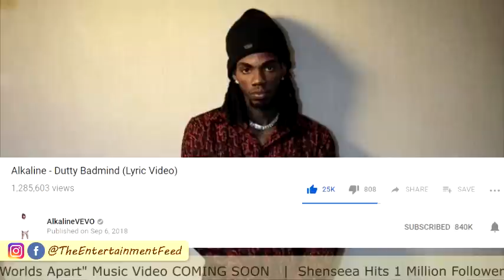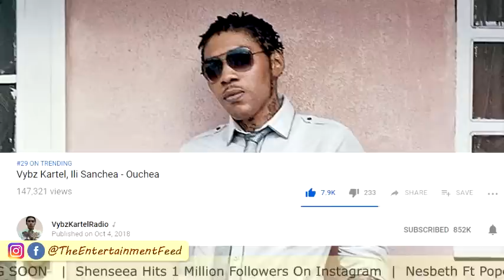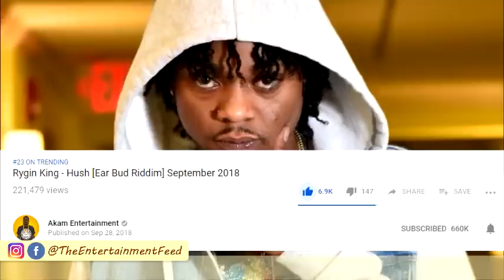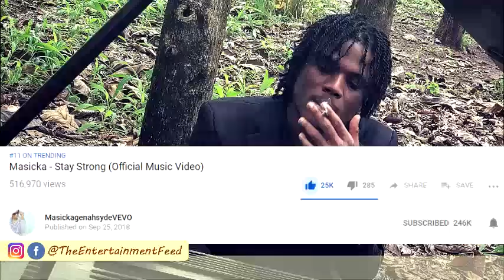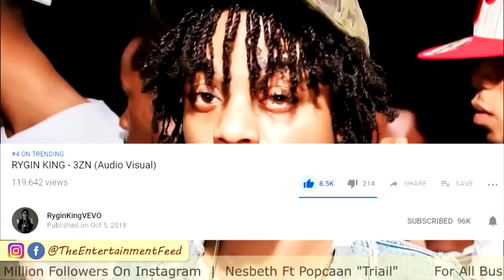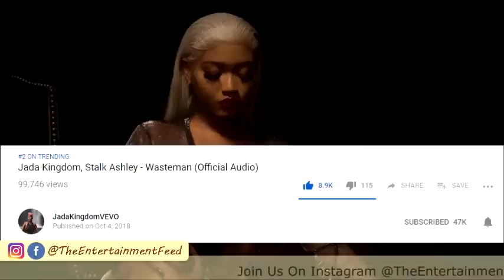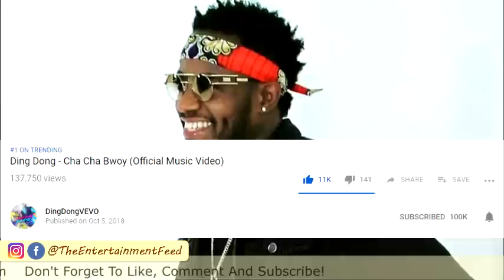Top 10 Trending |Oct 7th 2018 | Alkaline, Masicka, Popcaan X Tory Lanez, Rygin King